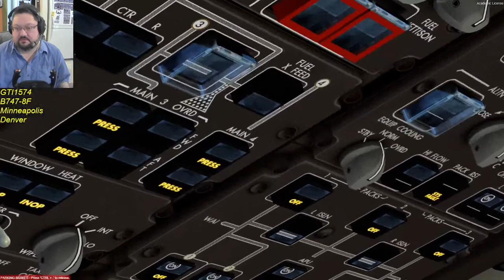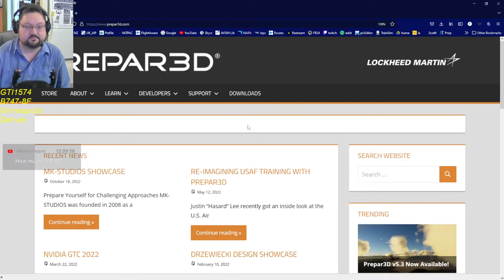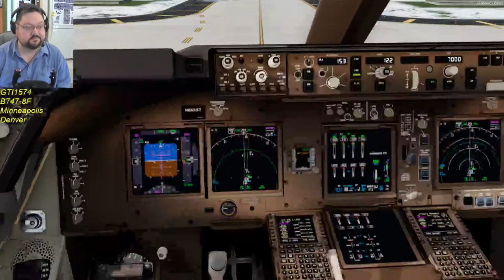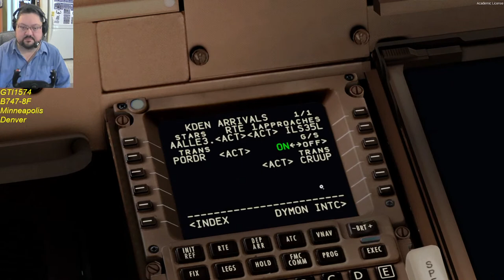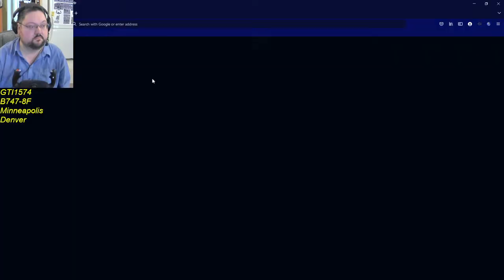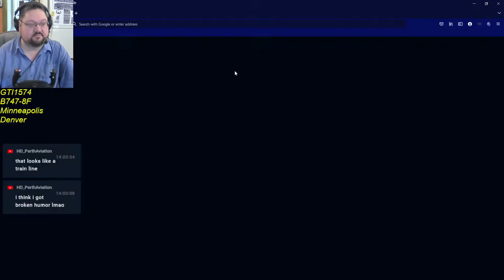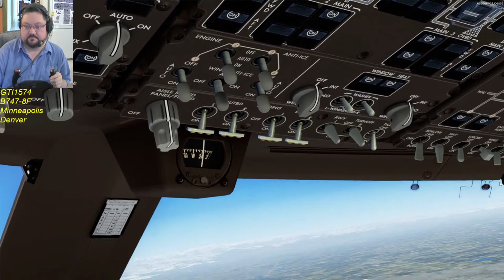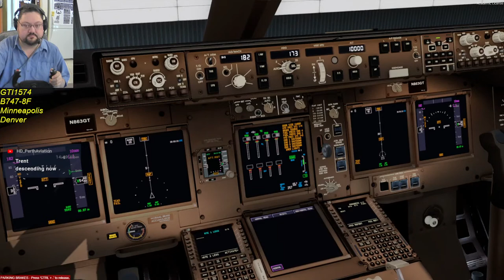Giant PMDG 747-8F on Vatsim USA "Operation Deep Freeze"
Repaint & Addon links in the text discription below!

My Events Calendar - Events I intend to fly in.

Aircraft in use: PMDG 747-8F, Expansion of 747v3 "Queen of the Skies II"

PMDG 747-8F requires the base pack (747-400 QOTS2) to function.

To get Charts to appear in the EFB screens, you will need a subscription to Navigraph Charts, which can be purchased for a yearly fee at

Scenery
FlightBeam KMSP Minneapolis St Paul

ActiveSky 2016 was used for all weather, this program injects Real time real weather including clouds, precipitation, temperatures, winds, turbulence etc into the simulator.

During flight, charts etc are displayed on screen in Firefox, kept on top using Deskpins

My Computer specs are:
Processor: i7 8700
GPU: RTX2070
Ram: 32GB DDR4 2400mhz

Flight controls are:
Honeycomb Bravo Throttle quadrant

and a Saitek Cyborg EVO ambidexterous joystick configured for the left hand use